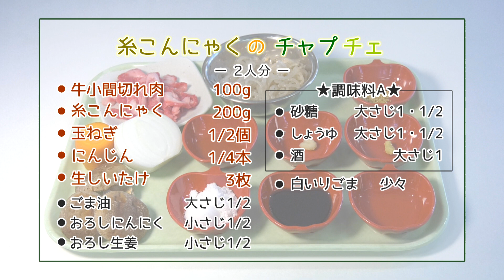はるるクッキング「糸こんにゃくのチャプチェ」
簡単に作れて、ヘルシーでとっても美味しいお料理をパパッと５分で紹介します。【毎月1日更新】